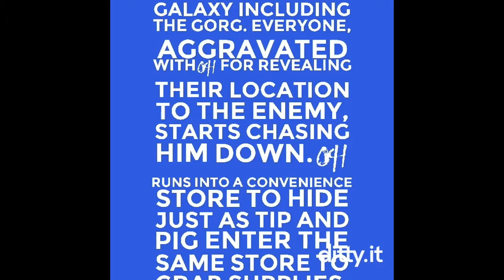Feb 9, 2017